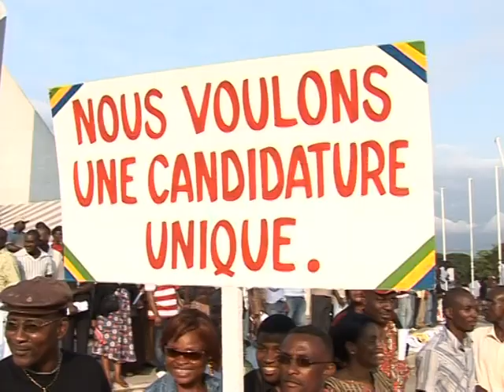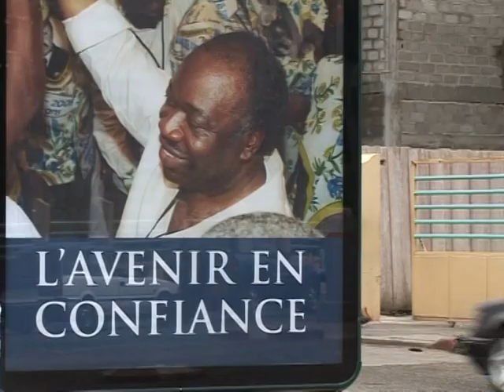Gabon looks to the future after Bongo's long rule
Oil-rich Gabon holds a presidential election on Sunday with the son of its longtime president Omar Bongo among a pack of candidates promising a fair deal for the impoverished population. Many opposition figures say however that the result is fixed in advance and that Ali Bongo is assured of completing a father-son succession. A voiced version of an AFPTV report.